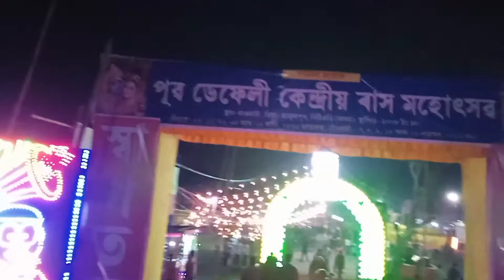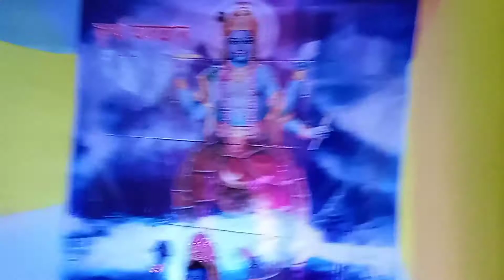Guys rakh saba jao bolak || Goreswar rakh || Naokata rakh || 2022 rakh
Goreswar rakh
Naokata rakh
Nalbari rakh
kaskata rakh